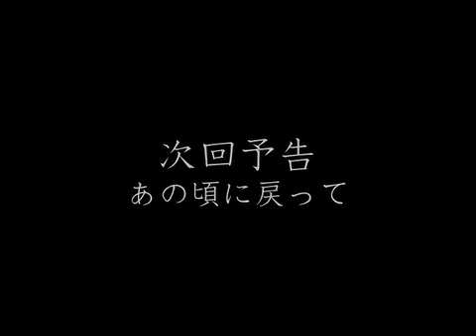あの頃に戻って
▼KEN3TV
企画・撮影・編集：KEN3TV
プロデュース by ：ケン＠らぶふらっと。
ブログ